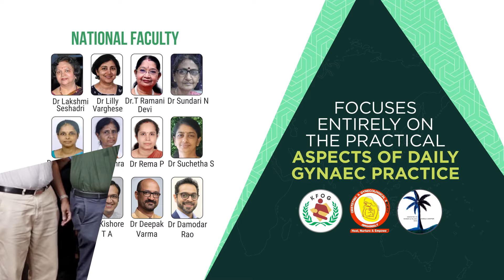KFOG GYNAEC CONGRESS 2024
Basics & Beyond | 2024 April 27, 28
ADLUX CONVENTION CENTRE,
ANGAMALY, KERALA (Near Cochin Airport)
Organised by
Kerala Federation of Obstetrics and Gynaecology
along with Angamaly O&G Society
& RCOG (Kerala Chapter)
For Everyday
Gynaec Practice...